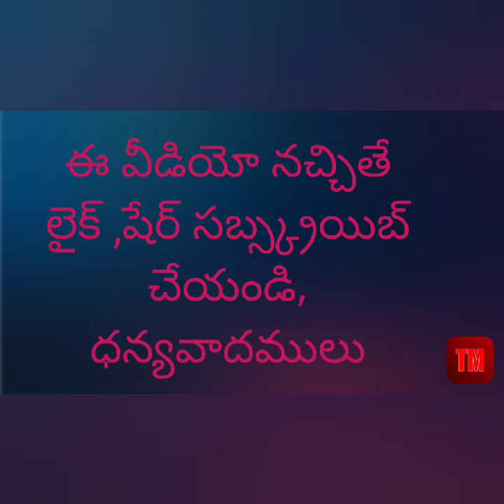బిగ్ బ్రేకింగ్ న్యూస్...ప్రభుత్వ ఉద్యోగుల బదిలీల ప్రక్రియ షురూ: సీఎం సంచలన నిర్ణయం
బిగ్ బ్రేకింగ్ న్యూస్...ప్రభుత్వ ఉద్యోగుల బదిలీల ప్రక్రియ షురూ: సీఎం సంచలన నిర్ణయంYouTube Home
Typical
Up next

In an unexpected turn of events, thousands of government employees are now facing uncertainty as the CM initiates mass layoffs. This decision has raised eyebrows and sparked intense discussions among the workforce and the public alike.

Many are questioning the implications of this move. What does it mean for job security? Will those affected find new opportunities? The government has yet to clarify the criteria for these layoffs, adding to the confusion and concern.

If you’re feeling the impact of these changes, we want to hear your thoughts.